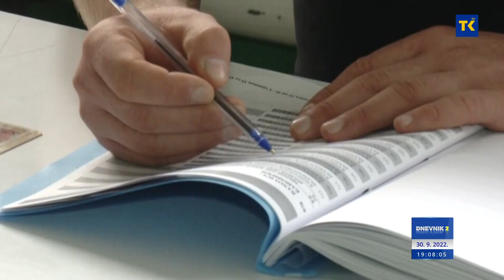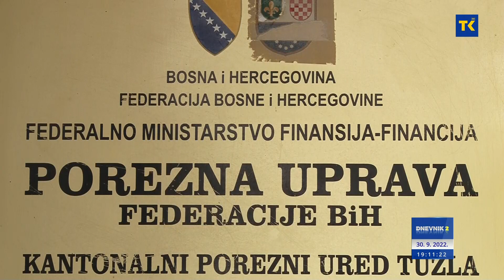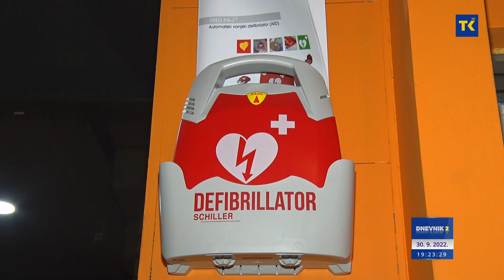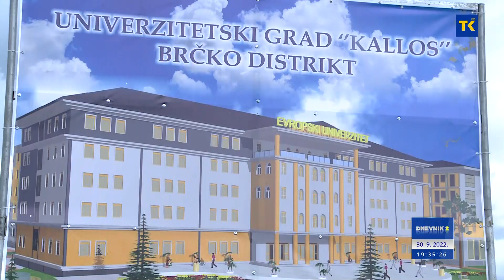DNEVNIK RTVTK 30-09-2022